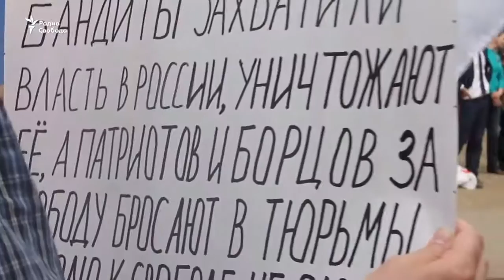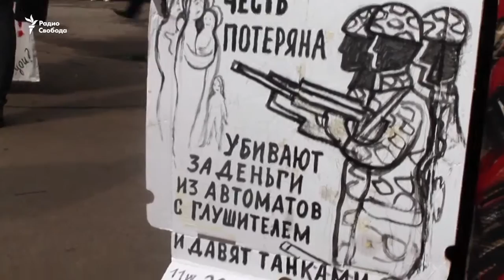11 июня 2018 года - Правозащитный митинг в Петербурге.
Информация к размышлению!